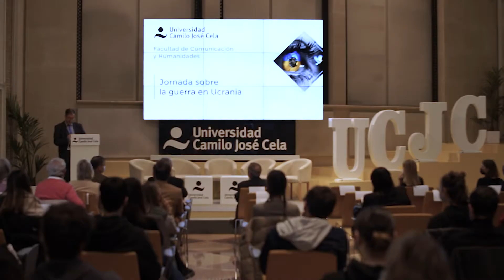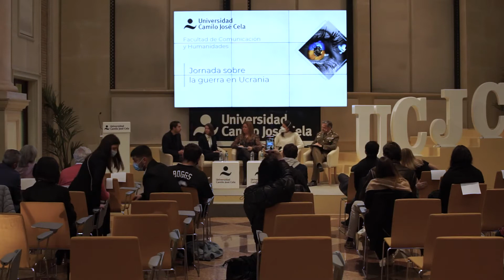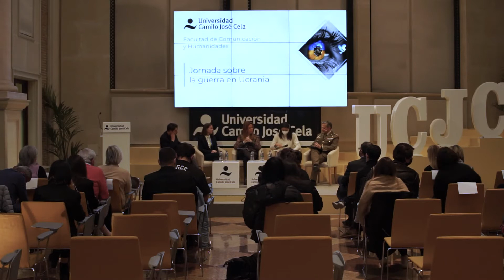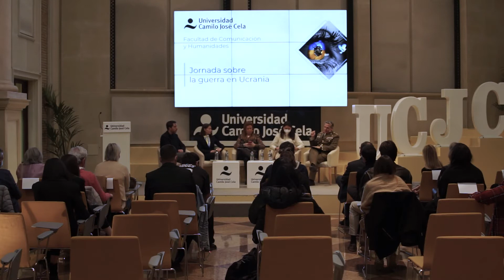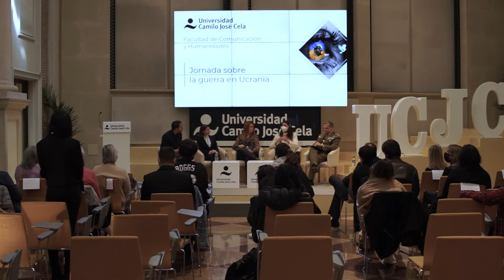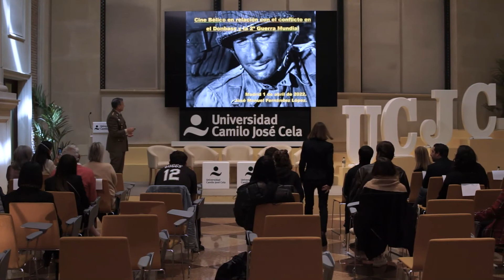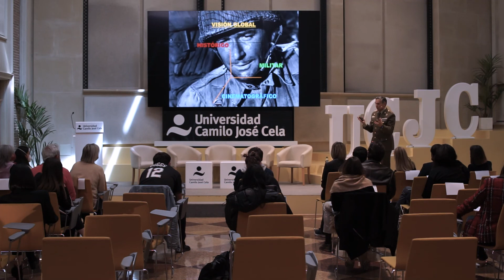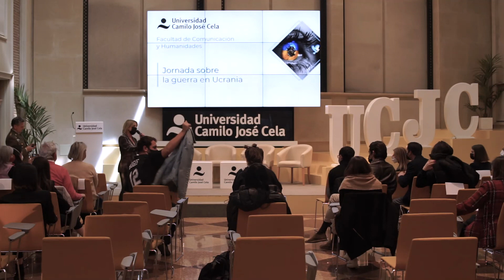Jornada de la Universidad Camilo José Cela sobre la guerra en Ucrania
Jornada sobre la guerra en Ucrania organizada por la Facultad de Comunicación y Humanidades de la Universidad Camilo José Cela.